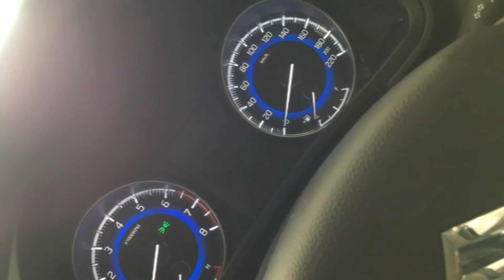Maruti suzuki baleno zeta detailed walkaround soon 🔥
Hello ,

Thanks alot for watching my videos.please
"LIKE" the video , and COMMENT If anyone wants to suggest or appreciate.

BETTERWEAR

Address:- betterwear,st no.6 nai basti,bathinda,punjab 151001.

Camera use:- samsung Galaxy a20